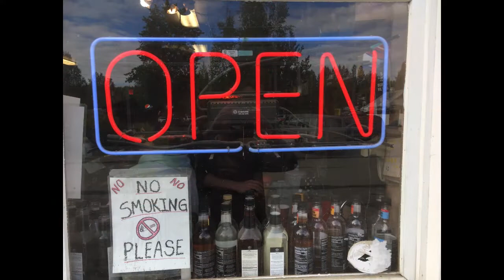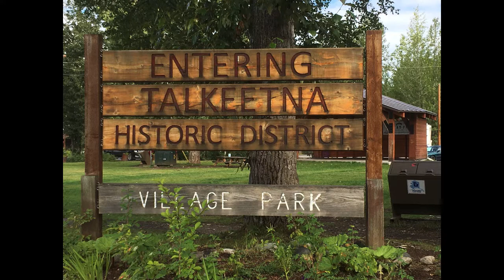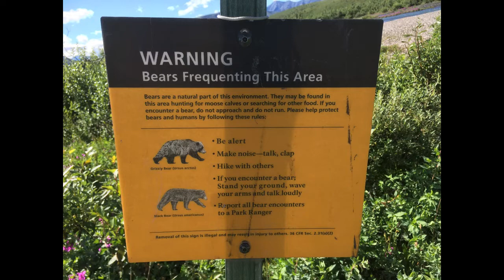Od Talkeetna na północ Alaska (II)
W kierunku Denali National Park wyruszamy po dwugodzinnym odpoczynku w Talkeetna. Do Carlo Creek Cabins, miejsca noclegu oddalonego około piętnastu mil od wejścia do parku, dzieli nas trzy godziny jazdy. Rozmowa w aucie jest bardzo sympatyczna. Poruszamy różne tematy, poza Koheletem, oczywiście, choć czasem wtrącam z filozoficznym zacięciem, że wszystko to marność i pogoń za wiatrem. Zatrzymujemy się przy oznakowanych punktach widokowych. Jeden z nich wydaje się szczególnie urokliwy. Choć samej góry Denali nie widać, bo zasłaniają ją obłoki, to doskonale widoczne są bliższe szczyty. Czytając tablice informacyjne, poznajemy historię zdobywania góry.
Podczas wyjazdu z jednego z punktów panoramicznych wydarza się historia, która mogłaby skończyć się naprawdę źle. Nasz suw z sześcioosobową załogą na pokładzie włącz się do ruchu. Skręcamy w prawo, w miarę energicznie, aby zdążyć przed nadciągającym sznurem pojazdów, które zmierzają w tę samą stronę. W momencie, gdy dostajemy się na główną drogę, daje się słyszeć bardzo głośny, niepokojący stukot. Uderzenia, kołatania i wreszcie huk! Wrażenia budzące ogromny niepokój. Co się stało? – nie mamy pojęcia. Spoglądamy na siebie, jadąc już główną drogą i wreszcie dociera do nas: z niedomkniętego bagażnika wypadły jakieś przedmioty! Jakie? Ile? Dlaczego? Pytania cisną się same. Zjeżdżamy na pobocze zapalając światła awaryjne. Po chwili staje się jasne. Na asfalcie znalazły się trzy walizki i zgrzewka wody mineralnej. To cud, że wylądowały na poboczu. Gdyby spadły na nawierzchnię głównej drogi, katastrofa byłaby nieunikniona. Jadący za nami samochód nie miałby szans na wyhamowanie, a przecież za nim pędziły kolejne auta. W duchu odmawiam modlitwę dziękczynną za ocalenie…